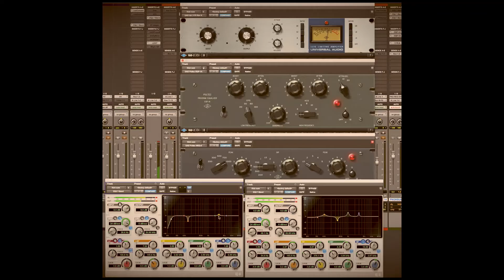How to Turn Your Piano in to a Kick Drum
This is how you turn your piano lid in to a kick Drum, without hurting the piano!